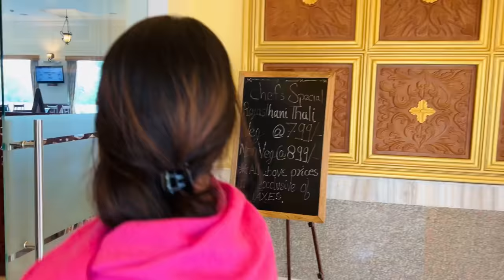Masti bhara ajmer trip | Shoaib Ibrahim | vlog